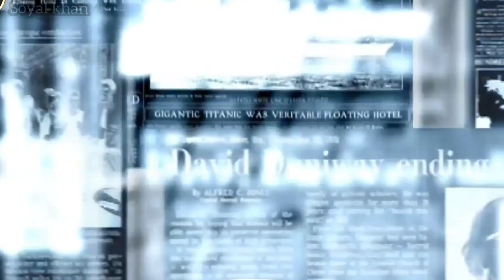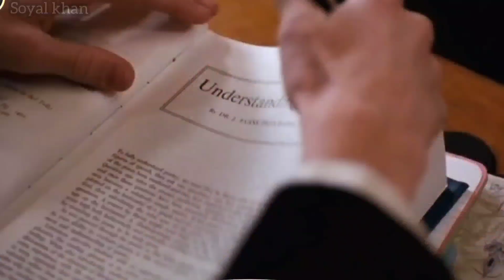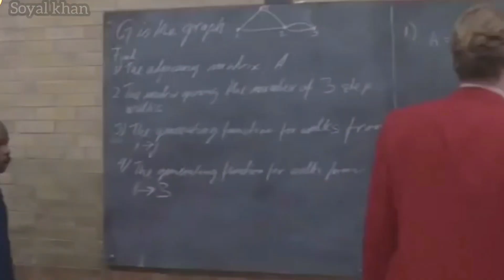Top 5 Must Watch Motivational Movies For Student In Hindi || Inspirational Movies